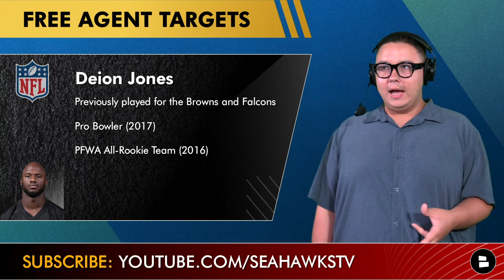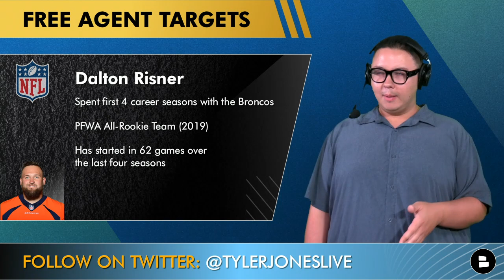5 NFL Free Agents Who Could Start For The Seahawks Ft. Yannick Ngakoue & Matt Ioannidis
Seattle Seahawks free agent targets have been a point of discussion in the latest Seahawks rumors. Who are the top Seattle Seahawks free agent targets with the Seahawks cap space? Should the Seahawks offense get some help with Dalton Risner? Does the Seahawks defense need a boost by signing Yannick Ngakoue and Matt Ioannidis? Who are the top NFL free agents available that Pete Carroll and John Schneider could sign before Seahawks training camp? Tyler Jones breaks down 5 NFL free agents who could start for the Seahawks including Deion Jones and Jadeveon Clowney as well.

We got you covered with a Seahawks hat and t-shirt combo on sale now for just $23.99

Seattle Seahawks Free Agency Targets:
Yannick Ngakoue
Matt Ioannidis
Deion Jones
Dalton Risner
Jadeveon Clowney

Yannick Ngakoue
Previously played for the Colts, Raiders, Ravens, Vikings and Jaguars
Pro Bowler (2017)
NFL forced fumbles leader (2017)

Matt Ioannidis
Previously played for the Commanders and Panthers
PFF Grades: 66.4 OVR, 63.5 RUN, 69.1 PASS RUSH
Started 13 games for the Panthers in 2022

Deion Jones
Previously played for the Browns and Falcons
Pro Bowler (2017)
PFWA All-Rookie Team (2016)

Dalton Risner
Previously played for the Broncos
PFWA All-Rookie Team (2019)
Has started in 62 games over the last four seasons

Jadeveon Clowney
Previously played for the Texans, Seahawks, Titans and Browns
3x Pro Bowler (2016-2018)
2nd Team All-Pro (2016)

If you love the Seahawks, turn on Notis for the latest Seahawks updates! 🔔
Seattle Seahawks news articles on our Chat Sports website comes from trusted sources like ESPN, The Athletic, Bleacher Report, FOX Sports, CBS Sports + local Seahawks outlets like the Seattle Times, Tacoma News-Tribune, Seattle Sports 710 & others

If you're a proud member of the 12's, 👍 this video!

Have a Seahawks fan that bleeds blue and green? Share the video!

Interact with this Seahawks YouTube video and answer these questions:
- Should the Seahawks sign Yannick Ngakoue? Type ‘Y’ for Yes, Type ‘N’ for No
- PICK 1 TO SIGN! Type ‘I’ for Matt Ioannidis, Type ‘J’ for Deion Jones
- Name a player the Seahawks should sign in 2023 NFL Free Agency!"

For the latest on the 12’s WATCH these free Seattle Seahawks YouTube videos:
- Seahawks Rumors Are HOT On Jamal Adams Trade, Geno Smith For MVP, Abraham Lucas & Dee Eskridge
- Trade For Aaron Donald? Former Seahawks QB Brock Huard Says It Could Happen | Seahawks Rumors & News